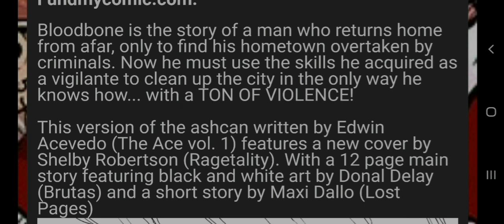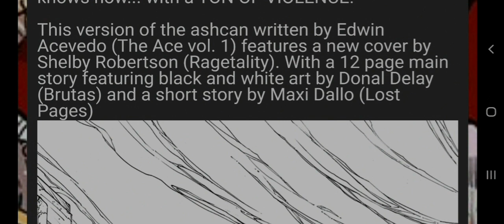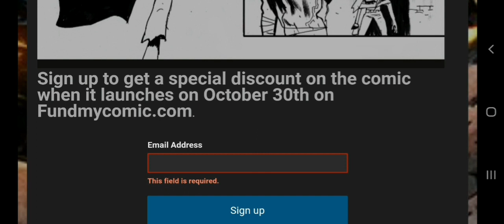SIGN UP FOR BLOODBONE 2ND CHANCE by @EdwinAces#comics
SUB TO THESE YT CHANNELS

j7kxHL6rpcA